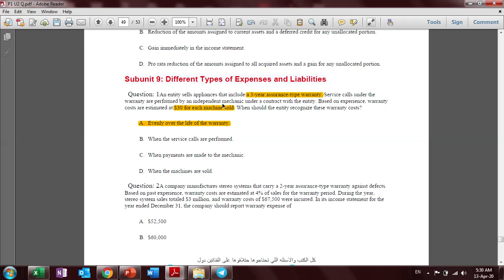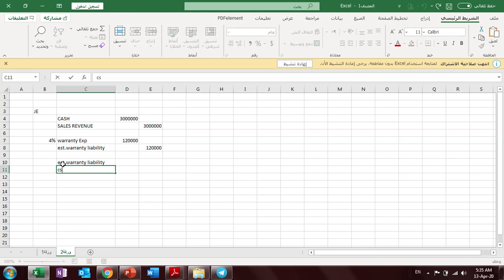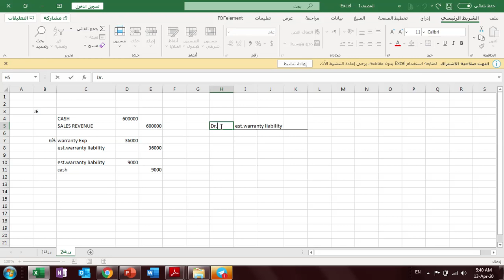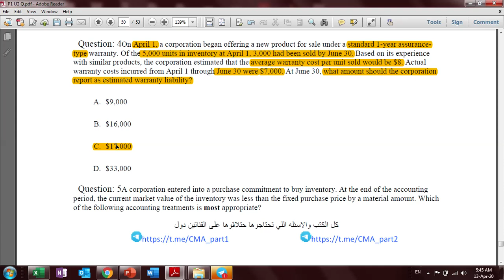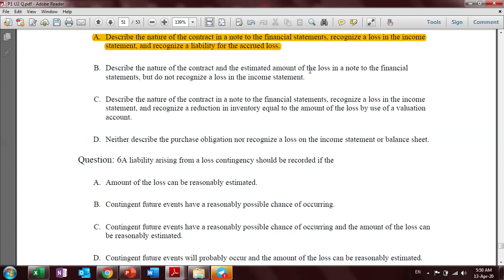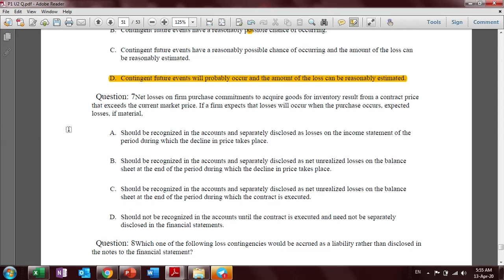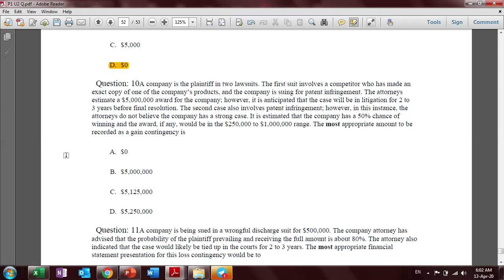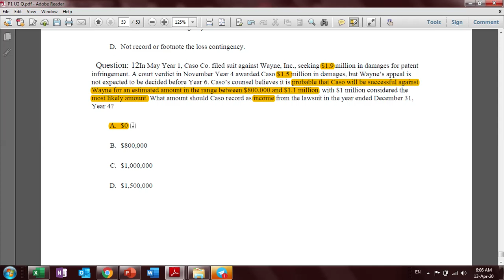CMA 2020 - PART 1 - MCQ'S 2.9 : Different Types of Expenses and Liabilities